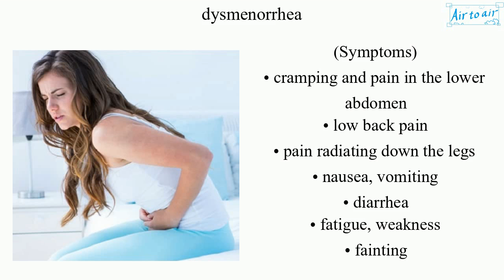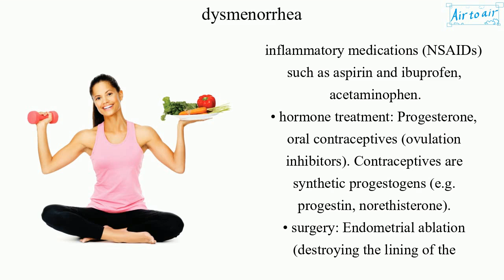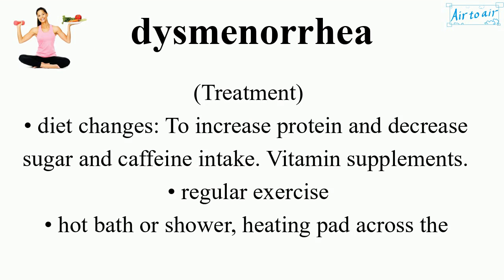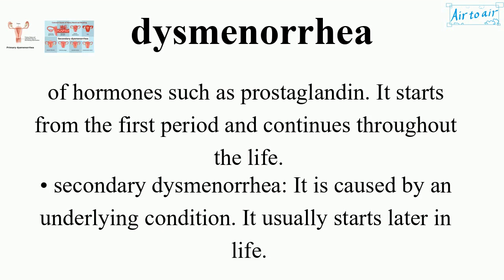dysmenorrhea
Severe and frequent menstrual cramps and pain during the menstruation (period).

(Symptoms)
• cramping and pain in the lower abdomen
• low back pain
• pain radiating down the legs
• nausea, vomiting
• diarrhea
• fatigue, weakness
• fainting
• headaches

(Risk factors)
• smoking
• drinking alcohol during the period (alcohol tends to prolong menstrual pain)
• overweight
• early menarche: Starting the periods before the age of 11.
• nulligravida: Women who have never been pregnant.

(Treatment)
• diet changes: To increase protein and decrease sugar and caffeine intake. Vitamin supplements.
• regular exercise
• hot bath or shower, heating pad across the abdomen, abdominal massage
• pain relievers: Prostaglandin inhibitors or nonsteroidal anti-inflammatory medications (NSAIDs) such as aspirin and ibuprofen, acetaminophen.
• hormone treatment: Progesterone, oral contraceptives (ovulation inhibitors). Contraceptives are synthetic progestogens (e.g. progestin, norethisterone).
• surgery: Endometrial ablation (destroying the lining of the uterus), endometrial resection (removal of the lining of the uterus), hysterectomy (removal of the uterus).
• treatment to underlying conditions for secondary dysmenorrhea.

(Typtes)
• primary dysmenorrhea: It can cause severe and frequent menstrual cramping from severe and abnormal uterine contractions shedding the monthly lining, due to an increased production of hormones such as prostaglandin. It starts from the first period and continues throughout the life.
• secondary dysmenorrhea: It is caused by an underlying condition. It usually starts later in life.

(Causes of secondary dysmenorrhea)
• endometriosis
• pelvic inflammatory disease
• uterine fibroids
• abnormal pregnancy: miscarriage, ectopic pregnancy
• infection, tumors, or polyps in the pelvic cavity